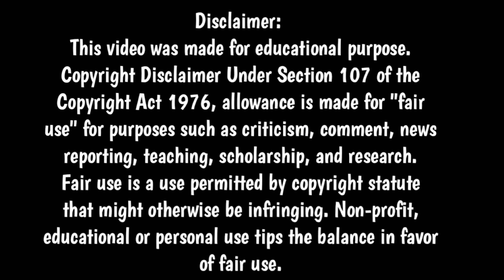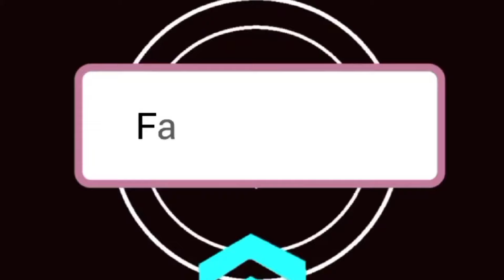Branded Kurti Wholesale Market in Kachrapara | Arifa SNT Cutton Kurti Wholesale Market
Saroda Enterprises
Kachrapara, Nadia

In association with Digitalzoneway
Picture Credit: Own Images Create by Bengals tanmoy